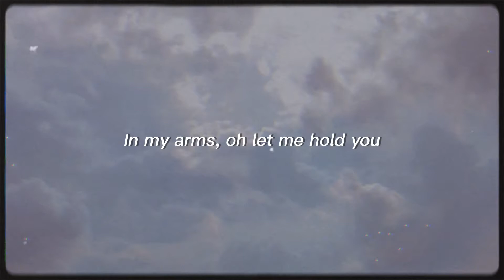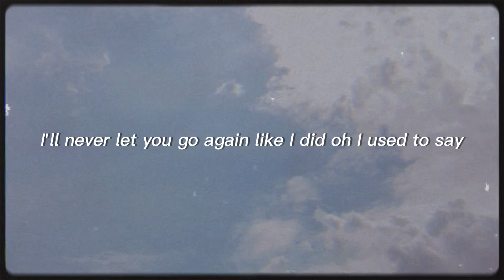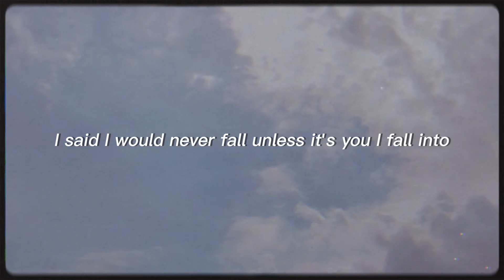Stephen Sanchez - Until I Found You (cover) lyrics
Cover by Auw Genta
Until I Found You - Stephen Sanzhes